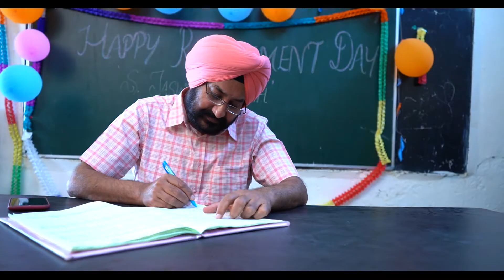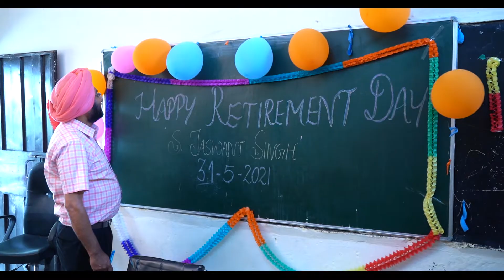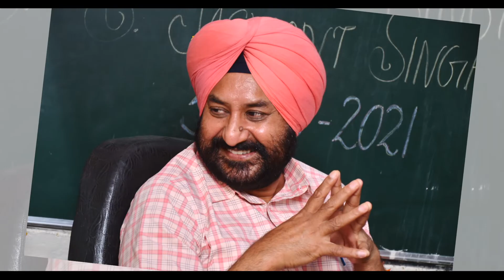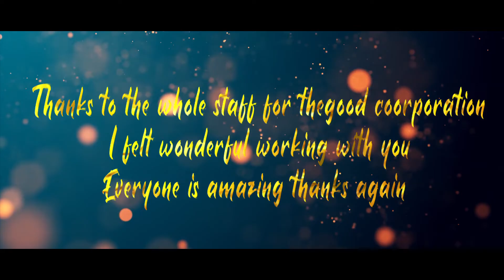Best Retirement Ceremony Song | S.Jaswant Singh | S.S master |Ranjit Mega Films Creation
Products / And Other Events .
Ranjit Mega Films Creation m .9915792821 , 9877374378 Office num . 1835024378